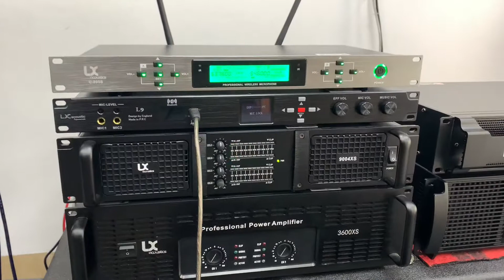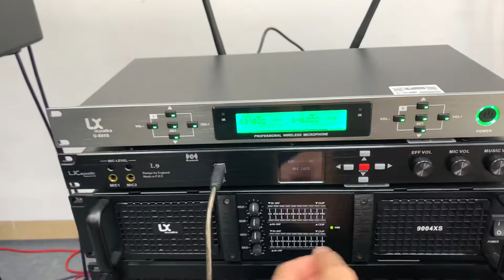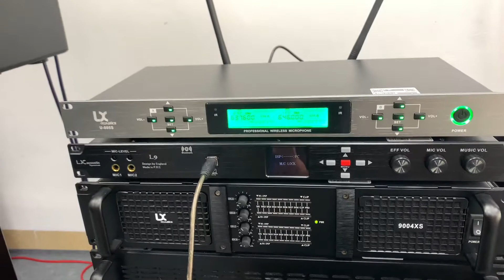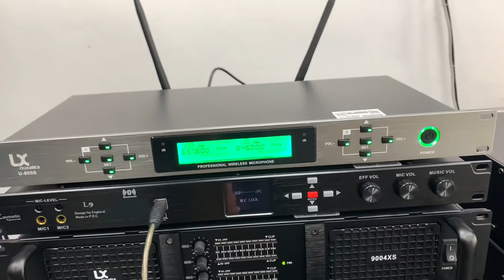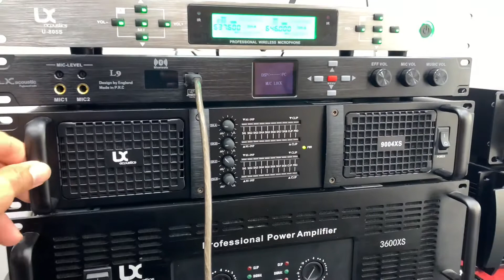Lên Đời Bộ Dàn 30tr600 Đồng Bộ LXacoutics LH:0386489826